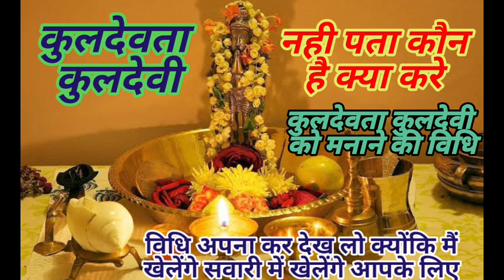"अपनी कुलदेवी एवं कुलदेवता को जानें: ये 5 आसान संकेत आपको चौंका देंगे!"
कॉलिंग  फीस 1150
अरदास चार्ज 2550
काट का हवन 17550 एस्टीमेट
देवताओं का हवन 21550 एस्टीमेट
ऑनलाइन दीक्षा चार्ज : 31000

मेरे द्वारा लिखी इबुक

चेतावनी:-गुरु बिना साधना सिद्धि सूत्र व्याख्याए तथ्य स्वयं के अभ्यास अनुभव के आधार पर एवं गुरू साधु संतों के कथन ज्योतिष वास्तु वैदिक तांत्रिक आध्यात्मिक शाबरी ग्रंथो मान्यताओं और जानकारियों के आधार पर मात्र शैक्षणिक उद्देश्यों हेतु दी जाती है हम इनकी पुष्टी नही करते अतः बिना गुरु के निर्देशन जा किसी जानकार के बिना साधनाए या प्रयोग ना करे मात्र जनकल्याण हेतु ही दी जाती है किसी भी मंत्र अथवा तांत्रिक क्रिया का प्रयोग ऐसे कदा ना करे आदेश आदेश सनी नाथ शर्मा ।

youtube ke channel :-
Guru Gorakhnath
shiv goraksh
9 nath 84 sidh
sunny nath

"कुलदेवा कुलदेवी कैसे जाने? secrets revealed that every भक्त should know!","कुलदेवा कुल देवी की पहचान: अपने रियल स्पिरिचुअल गाइड को कैसे खोजें!","अपनी कुलदेवी एवं कुलदेवता को जानें: ये 5 आसान संकेत आपको चौंका देंगे!","कुलदेवा कुलदेवी की पहचान: जानें कैसे करें अपने परिवार की रक्षा!","कुलदेवा कुलदेवी की पहचान: जानें कैसे समझें संस्कृति और परंपरा!""कुलदेवता और कुलदेवी की अनकही कहानी: संस्कृति और परंपरा को जानने का सही तरीका!","कुलदेवा कुलदेवी की पहचान: संस्कृति और परंपरा को समझने का गुप्त तरीका!","कुलदेवा और कुलदेवी की गहराई: जानें कैसे समृद्ध करें संस्कृति और परंपरा!","कुलदेवा कुलदेवी: संस्कृति और परंपरा की अनकही सत्यता का राज़ जानें!","कुलदेवी का रहस्य उजागर! जानिए अपनी संस्कृति और परंपरा की गहिराई!"